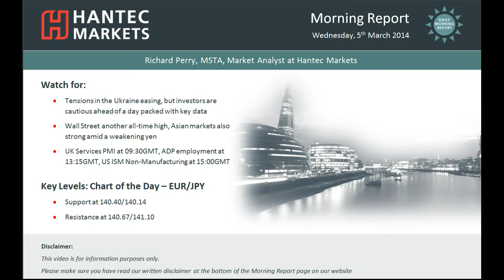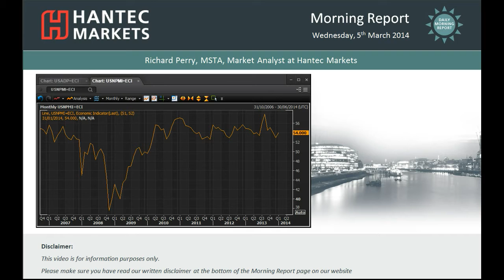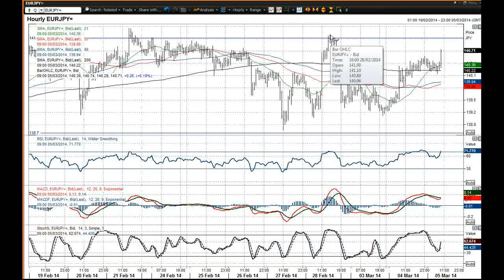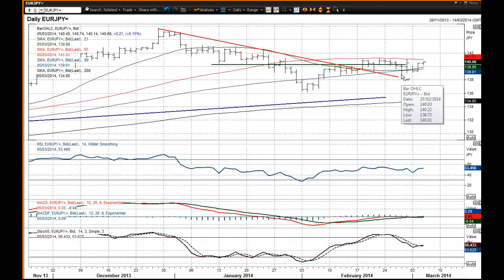Market Overview 05/03/2014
A look at the macro events driving financial markets today.
We have the analysis of our Chart of the Day which is EUR/JPY and the impacts on forex trading.